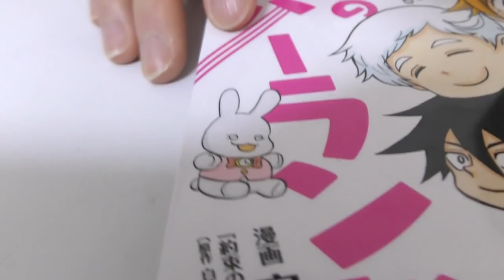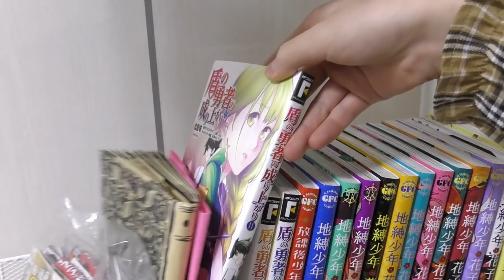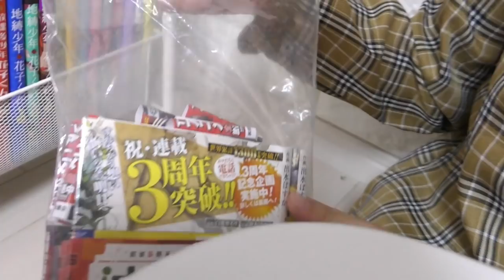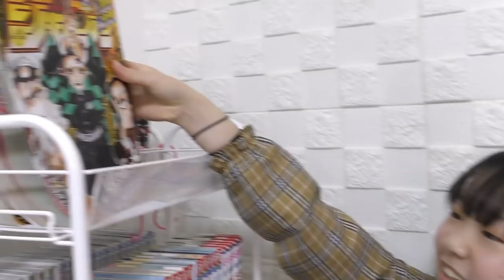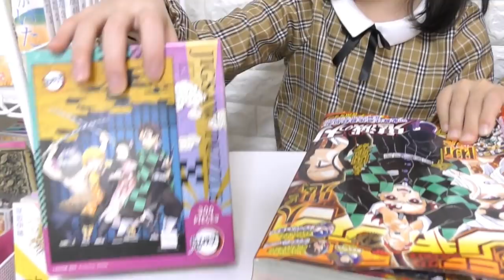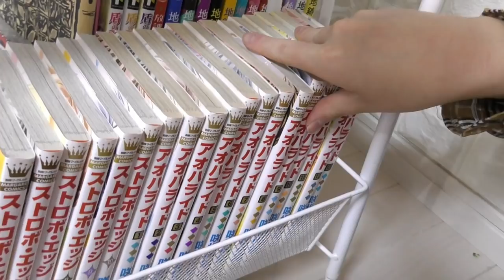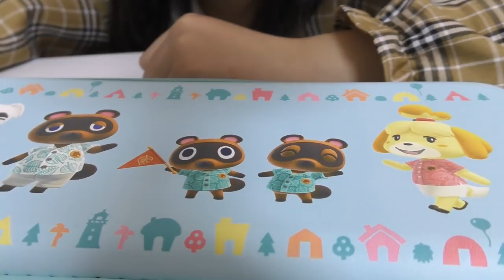しほりみの宝物を紹介します【しほりみチャンネル】